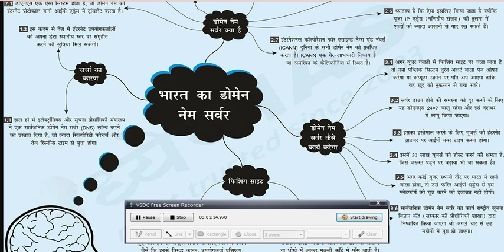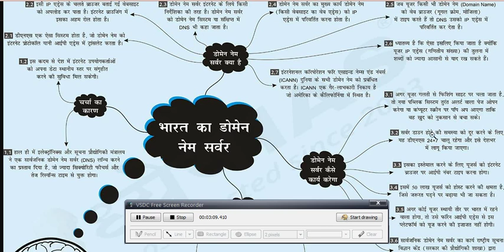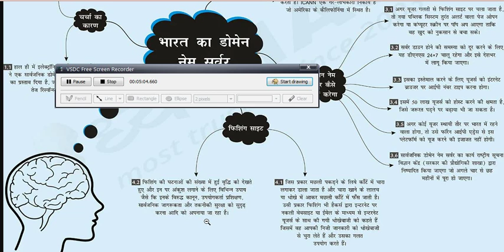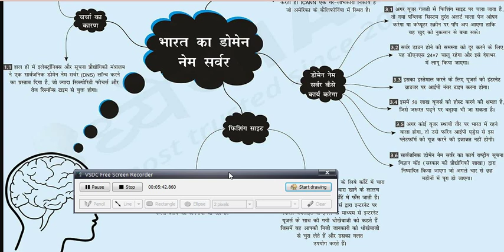BRAI BOOSTER-1-भारत का डोमेन नाम सर्वर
इस चैनल के माध्यम से ऐसे वीडियो बनाकर उन लोगो को लाभ पहुचना है ,जो महंगी कॉचिंगो की फीस नहीं ना भर सकते है।